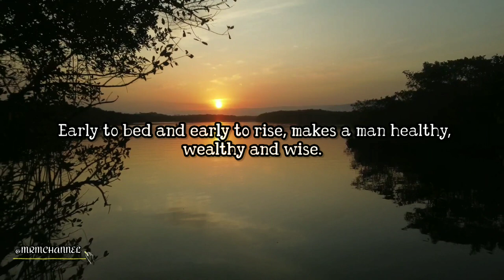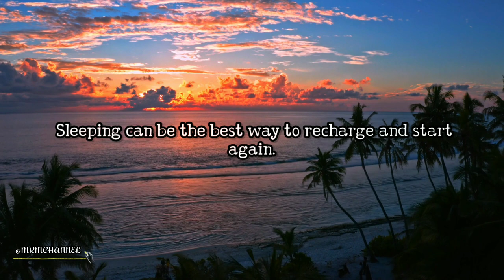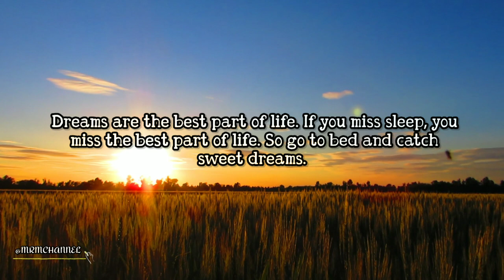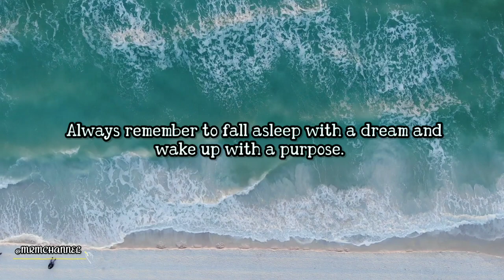Sleep | MRM CHANNEL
ᴍᴜꜱɪᴄ|ʀᴇʟᴀxᴀᴛɪᴏɴ|ᴍᴏᴛɪᴠᴀᴛɪᴏɴ

🎶 Track info:
One Day
Ten Towers